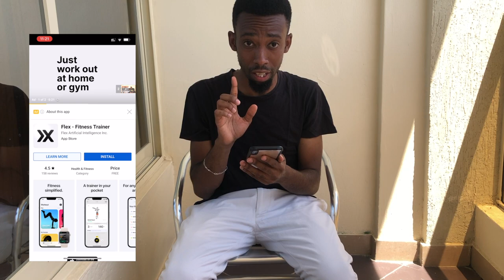Reacting to Wode Maya’s message for the African Diaspora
Hey guys; Today I’m reacting to what Wode Maya’s has to say about the African Diaspora.

FILMED BY:
1. Main Camera

2. Alternative and Water sports Camera